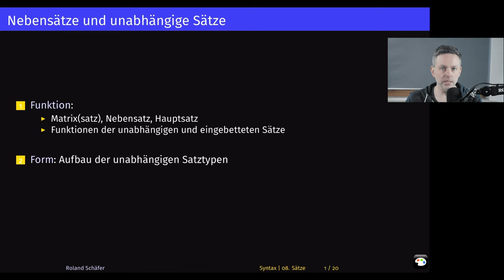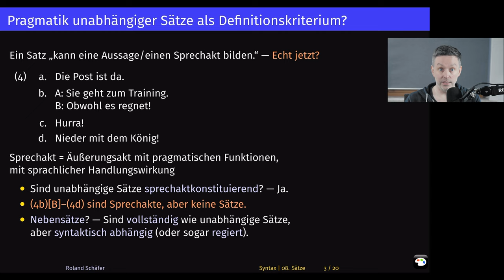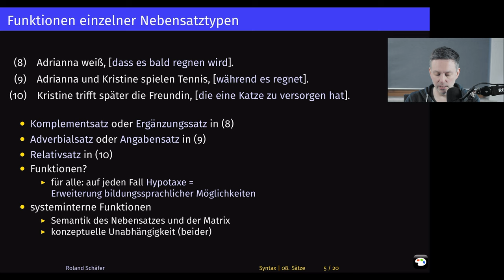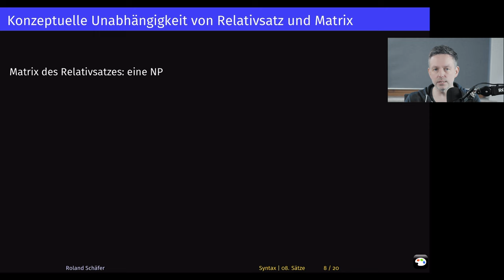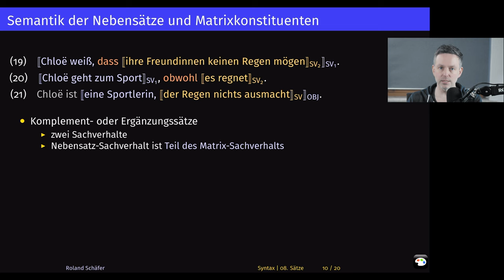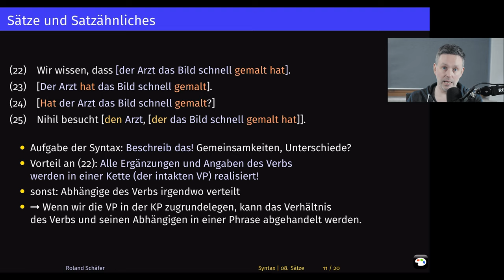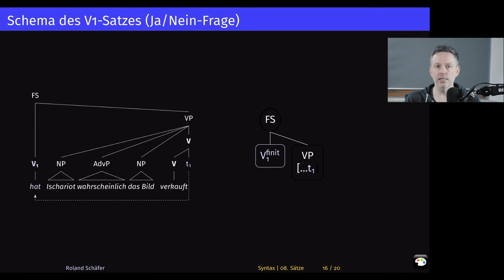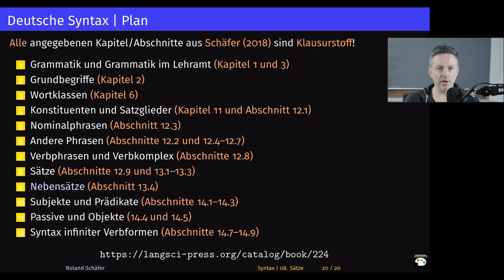Form und Funktion von unabhängigen Sätzen und Nebensätzen | Syntax 8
Neuauflage meiner Vorlesungen zur Einführung in die Grammatik des Deutschen. Achte Woche: Was sind unabhängige Sätze? Was haben Sätze mit Sprechakten zu tun? Welche Arten von Nebensätzen gibt es, und was sind ihre Funktionen? Wie sind unabhängige Sätze aufgebaut? Warum nehmen wir Bewegung von Konstituenten an?